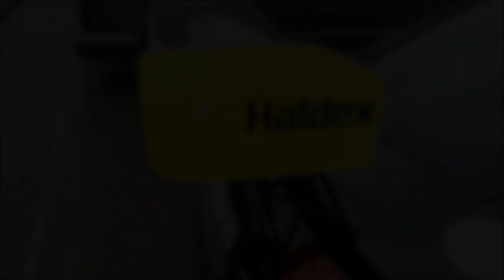Audi clubsport träff